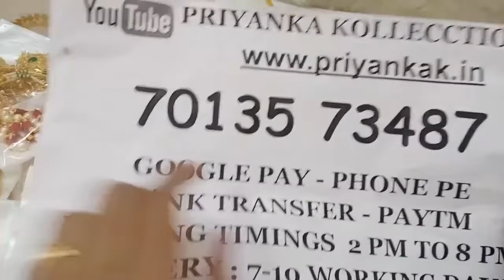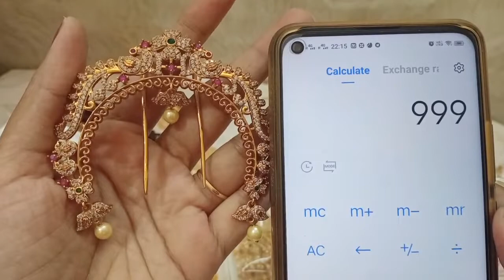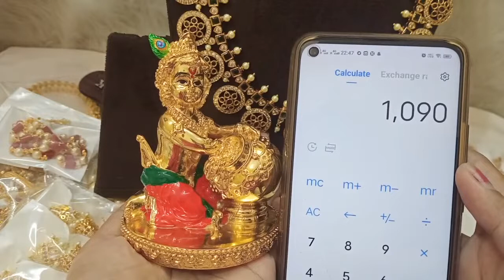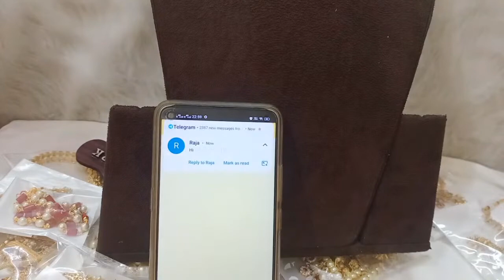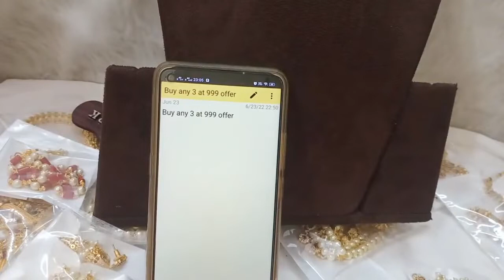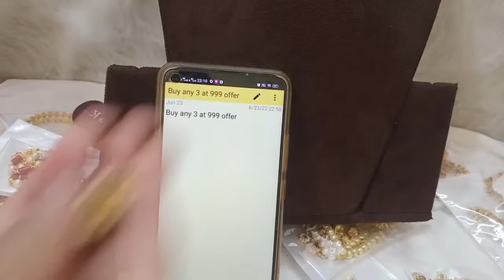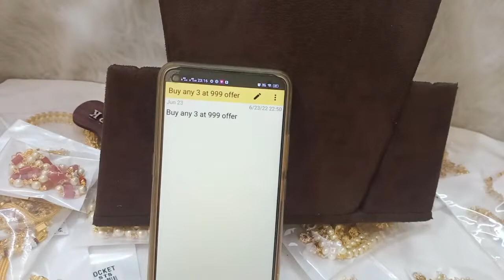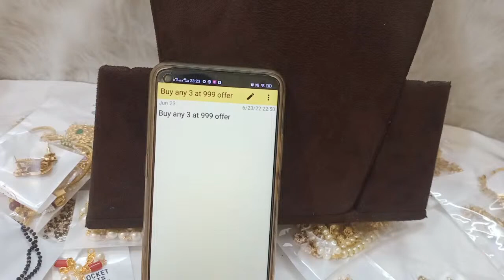🥳🥰 Biggest Ashadam Offer 🥰🥳 One Gram Gold Chains Earring 🥰priyankakollections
2.please check or ask for the  availability
3.No Negotiations ,Prices are  fixed
4.dispatch will be in one or 2 days
5.we will send the tracking number
6.you will receive in product 5 to 7 working days

(Ignore Tags)

1 gram gold|
1 gram gold price|
1 gram gold rate today|
price of 1 gram gold|
1 gram gold rate in india today|
1 gram gold price today|
1 gram gold jewelry|
1 gram gold today price|
1 gram gold cost|
1 gram gold jewellery tanishq|
1 gram gold earrings|
price for 1 gm gold|
1 gram gold mangalsutra|
1 gram gold jewellery online shopping cash on delivery|
1 gram gold chain|
1 gram gold ring price for girl|
1 gram gold coin price|
1 gram gold necklace|
1 gram gold bangles|
1 gram gold jewellery online|
1 gram gold maang tikka price|
1 gram gold coins|
1 gram gold jewellery wholesale|
price of 1 gram gold coin|
1 gram gold earrings designs with price|
1 gram gold temple jewellery online shopping|
1 gram gold necklace designs with price|
1 gram gold mangalsutra tanishq|
1 gram gold long mangalsutra designs with price|
1 gram gold mangalsutra in png with price|